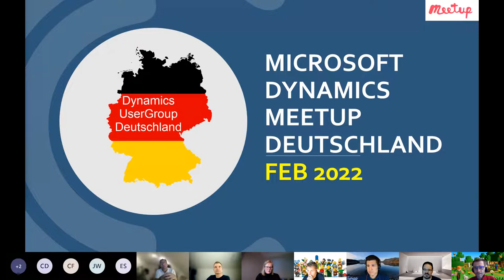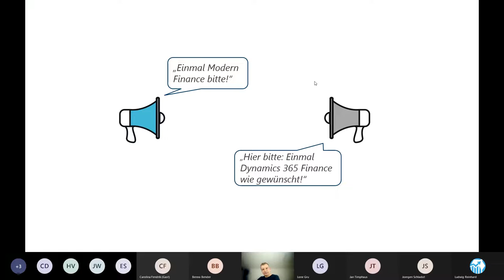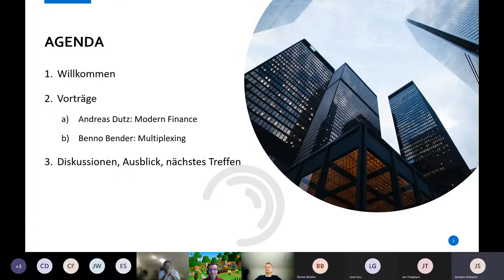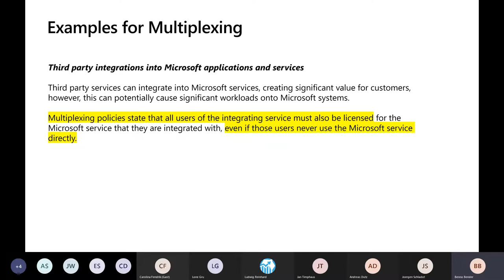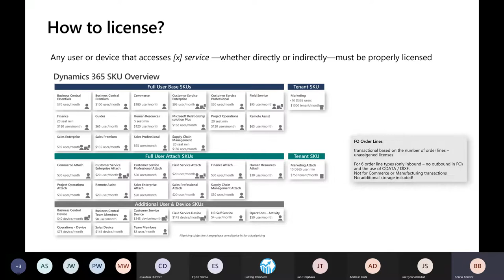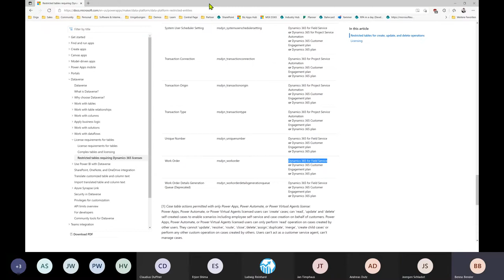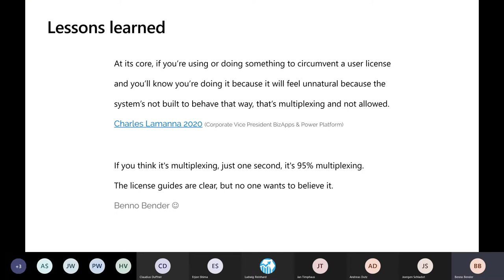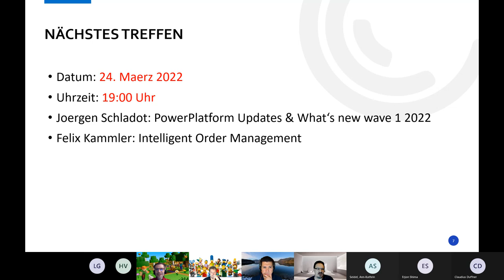Microsoft Dynamics Meetup Deutschland Feb 2022 20220217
Fuer das meetup im Februar konnten wir zum einen Andreas Dutz gewinnen, der uns etwas zum Thema "Modern Finance" berichten wird.

Daneben haben wir Benno Bender als Referenten zum Thema "Multiplexing" - ein sehr wichtiges und interessantes Thema das einem in vielen Projekten ueber den Weg laeuft.